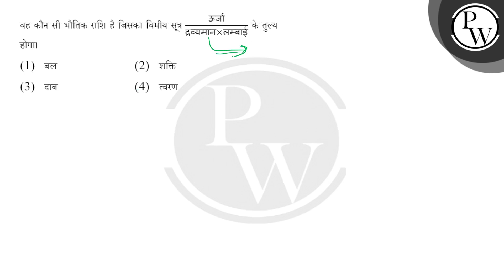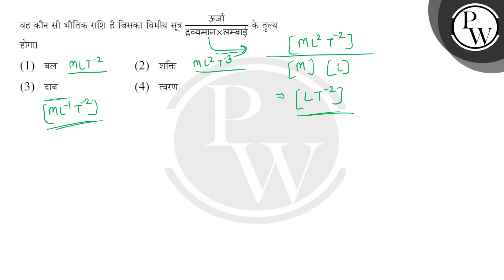वह कौन सी भौतिक राशि है जिसका विमीय सूत्र&nbsp;ऊर्जाद्रव्यमान&times;लम्बाई के तुल्य होगा।....